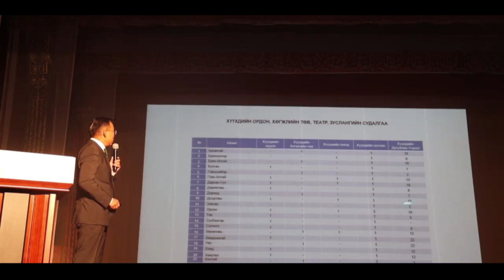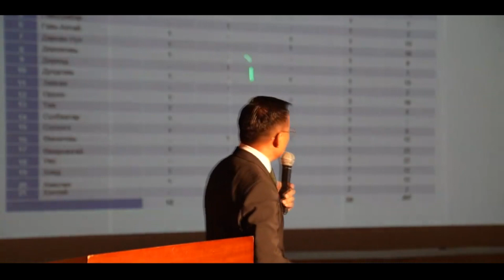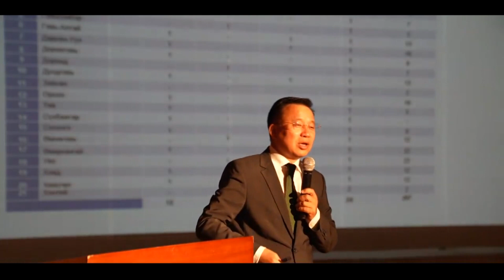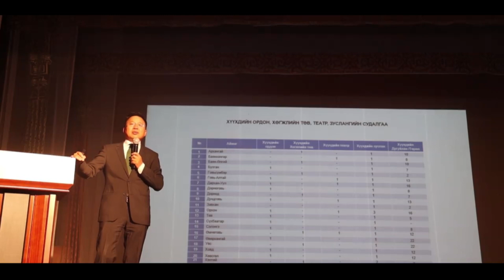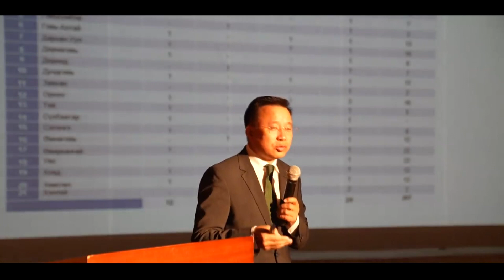Г.Өнөрбаяр: Би Завхан аймгийн хүүхдийн зуслангийн хувьчлалыг хулгай гэж бодож байна...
Завхан аймгийн засаг дарга /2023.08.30/